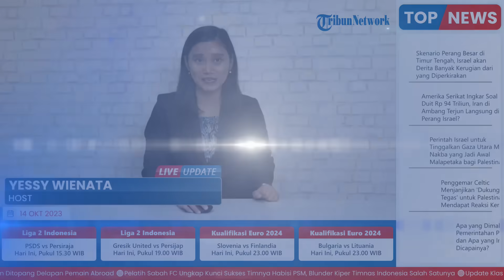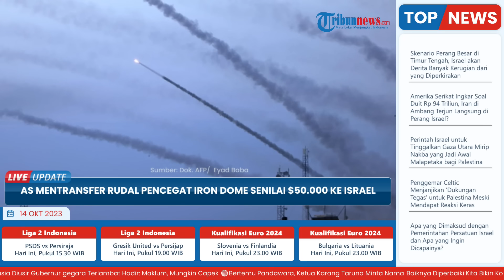Kebodohan atau Menghambur Uang? Iron Dome AS Digunakan Israel untuk Cegat Roket Murah Hamas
TRIBUN-VIDEO.COM - Amerika Serikat mentransfer rudal pencegat Iron Dome senilai $50 ribu ke Israel untuk menembak jatuh roket Hamas senilai $500.

Pemerintah AS telah mengirimkan gelombang pertama rudal dari persediaannya ke Israel untuk sistem pertahanan udara Iron Dome.

Sehingga memperkuat kemampuan Israel untuk mencegat roket yang ditembakkan oleh Hamas.

Sistem ini memiliki tingkat keberhasilan yang mengesankan yaitu 90 hingga 96 persen, menjadikannya sistem pertahanan yang efektif terhadap roket dan rudal yang masuk.

Meskipun AS telah memulai transfer amunisi untuk mendukung Iron Dome Israel, tantangan besar yang akan terus dihadapi Israel adalah biaya yang harus dikeluarkan untuk melawan roket yang ditembakkan oleh Hamas.

Alat pencegat Tamir yang digunakan dalam sistem Iron Dome harganya mahal.

Sangat berbeda dengan roket yang diluncurkan oleh Hamas, yang merupakan senjata sederhana dan murah yang dibuat di garasi.

Roket murah ini biasanya diproduksi oleh kelompok teroris dengan menggunakan bahan-bahan yang tersedia.

Termasuk pipa industri, bahan bakar roket buatan sendiri yang terbuat dari gula dan pupuk kalium nitrat, serta bahan peledak komersial.

Laporan menunjukkan bahwa roket utama jarak pendek Hamas, Qassam, diperkirakan menelan biaya US$300 hingga US$800 per roket.

Di sisi lain, setiap rudal Tamir yang digunakan dalam sistem Iron Dome dibanderol dengan harga sekitar US$40.000 hingga US$50.000.

Selain itu, setelah serangan tak terduga terhadap Israel baru-baru ini, para ahli mencatat bahwa meskipun Iron Dome efektif, musuh Israel secara bertahap mengidentifikasi kerentanan dalam sistem.

Tampaknya ada evolusi dalam strategi yang digunakan musuh-musuh Israel untuk menghindari pertahanannya.

Selama bertahun-tahun, Hamas telah mulai menerapkan strategi meluncurkan serangan roket besar-besaran.

Itu tampaknya bertujuan untuk mengevaluasi atau berpotensi membebani efektivitas sistem pertahanan Iron Dome.

Dalam beberapa serangan tersebut, mereka menembakkan sebanyak 140 roket dalam hitungan menit.

Serangan semacam itu menunjukkan bahwa pertahanan udara Israel, di masa depan, dapat menghadapi tantangan dalam melawan roket yang masuk dalam jumlah besar.

Bahkan dalam serangan baru-baru ini terhadap Israel, Hamas mengintensifkan serangan roketnya, menguji batas-batas Iron Dome.

Dalam laporan Bloomberg, yang mengutip seorang pejabat AS yang tidak disebutkan namanya turut buka suara.

Ia mengatakan bahwa gelombang pertama pencegat Tamir, yang dimiliki oleh militer AS tapi saat ini ditempatkan di Israel, akan segera ditambah dengan pencegat tambahan yang bersumber dari persediaan AS yang terletak di lokasi yang dirahasiakan.

Langkah strategis itu dimaksudkan untuk meningkatkan kemampuan Israel dalam mempertahankan operasi sistem pertahanan udaranya secara efektif.

Namun, pejabat itu memilih untuk tidak mengungkapkan alasan di balik kehadiran persediaan pencegat AS di Israel.

Atau, sekedar keberadaan sebenarnya dari pencegat tambahan tersebut.

Kecepatan transfer awal ini menyoroti respons cepat militer AS dalam mengisi kembali sumber daya Israel.

Pejabat Pentagon mengatakan bahwa pihak mereka akan terus memberikan tanggapan atas permintaan Israel.

Mulai dari pertahanan udara, artileri, amunisi, dan amunisi berpemandu presisi.

“Kami akan terus tanggap terhadap permintaan Israel akan pertahanan udara, artileri, amunisi, dan amunisi berpemandu presisi.”

Selain itu, AS secara aktif bekerja sama dengan perusahaan pertahanan Amerika untuk mempercepat pemenuhan pesanan senjata dari Israel.

Prioritas utama di antara perintah-perintah itu adalah penyediaan amunisi yang diperlukan untuk sistem pertahanan udara Iron Dome Israel.

“Kami meningkatkan bantuan militer tambahan, termasuk amunisi dan pencegat untuk mengisi kembali Iron Dome,” kata Presiden Joe Biden pada 10 Oktober. “Kami akan memastikan bahwa Israel tidak kehabisan aset penting ini untuk mempertahankan kota dan warganya.

(Tribun-Video.com/Eurasiantimes.com)

Artikel ini telah tayang di Eurasiantimes dengan judul AS Mentransfer Rudal Pencegat Iron Dome senilai $50.000 ke Israel untuk Menembak Jatuh Roket Hamas senilai $500,
Penulis: Ashish Dangwal

Host: Yessy Wienata
VP: Rania